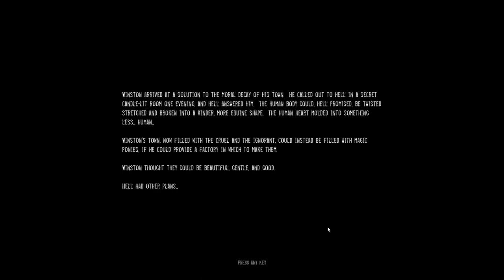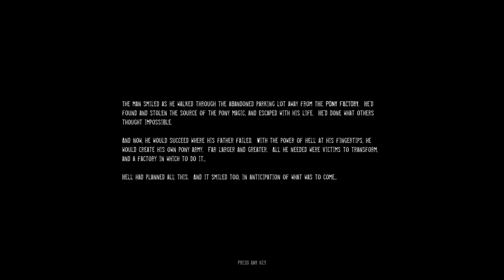Dread X Collection [1] The Pony Factory // Has Magic Gone TOO FAR?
This was the most spooked I've felt by a game in a while (you can see me jump when the first enemy slips into view). It uses darkness incredibly well, with the limited reach of your flashlight making sure you never feel safe as the environment jumps into view while giving you more than adequate light to proceed. It feels like it was inspired by Doom 3's flashlight mechanic, and it executes it extremely well. There are times where you will need to use your flashlight to navigate and it always feels like a risk.

Really well executed.

Starting with this since it was one of my most anticipated from the collection. I'm probably going to end with Lovely Hellplace's, since that was the other one I was most anticipating. I'm looking forward to seeing all the games in this collection. Really neat idea.